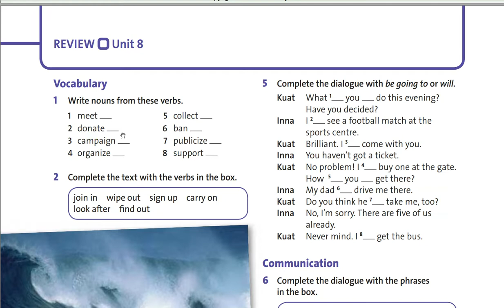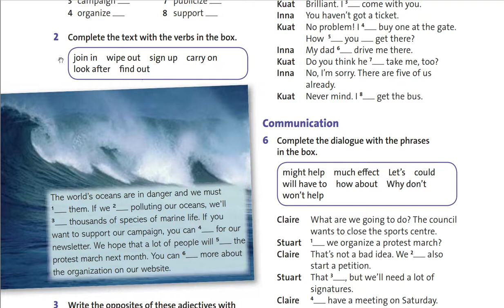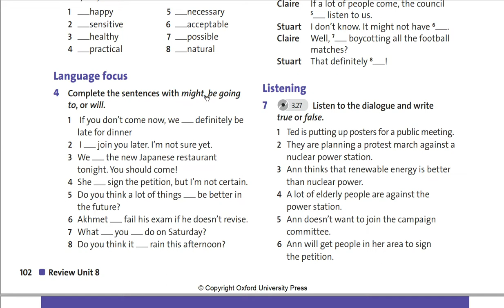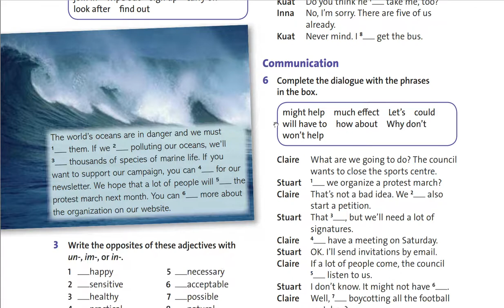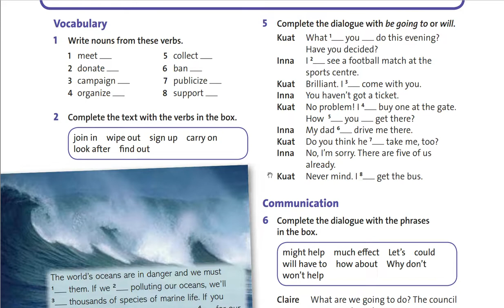8cl 22.04.2021 Review unit 8